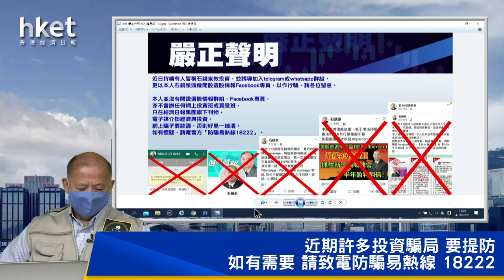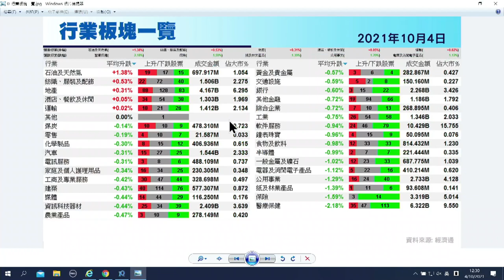【石Sir午市閒談】今日推介神華｜吉利、信義玻璃、中移動、石藥、康希諾生物最新部署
恒生指數中午收報24022點，跌553點。期指應如何部署？《香港經濟日報》專欄作者石鏡泉（石Sir）推介神華（01088），另亦會分析吉利（00175）、信義玻璃（00868）、中移動（00941）、石藥（01093）、康希諾生物（06185）最新部署，詳情待石Sir為你分析。